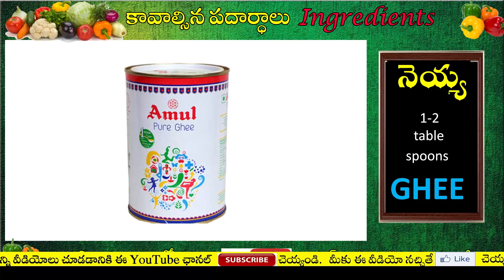How to prepare tasty upma tiffin in Telugu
Upma Tiffin is a popular breakfast or snack item in India, made with semolina (sooji or rava) and various vegetables and spices. It is typically served with chutney and/or sambar.
Here is a simple recipe to prepare Upma Tiffin:

Ingredients:

1 cup semolina (rava/sooji)
2 tbsp oil or ghee
1 tsp mustard seeds
1 tsp cumin seeds
1/2 tsp urad dal
1/2 tsp chana dal
1-2 green chillies, chopped
1 onion, chopped
1 tomato, chopped
1/2 cup mixed vegetables (carrot, beans, peas, etc.), chopped
2 cups water
Salt, to taste
1 tbsp chopped coriander leaves
Lemon juice (optional)
Instructions:

1. Heat oil or ghee in a pan over medium heat. Add mustard seeds and cumin seeds and let them splutter.
2. Add urad dal, chana dal and chopped green chillies. Saute for a few seconds.
3. Add chopped onion and saute until it becomes translucent.
4. Add chopped tomato and mixed vegetables. Mix well and cook for 2-3 minutes.
5. Add 2 cups of water and salt. Mix well and bring it to a boil.
6. Reduce the heat to low and slowly add semolina while continuously stirring to avoid lumps.
7. Cook the mixture on low heat for about 5-7 minutes or until the water is absorbed and the semolina is cooked.
8. Turn off the heat, add chopped coriander leaves and lemon juice (optional). Mix well.
Upma is ready to serve. You can also pack it in a tiffin box for later.
Enjoy your delicious and healthy Upma Tiffin!

This channel South India Edutainments is all about Education, Astrology, Entertainment, cooking, Latest Updates, horoscope, news.